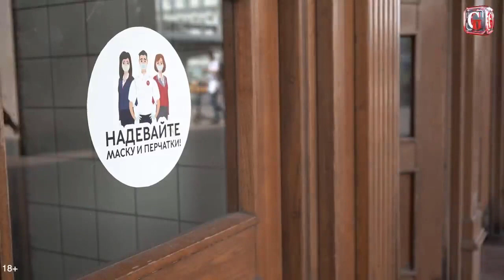📌 Pronto subtitulado al español - Dr. Igor Gundarov, Doctor en Epidemiología y Medicina Preventiva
📌 Igor Gundarov es Doctor en Ciencias Médicas, Profesor, Especialista en Epidemiología y Medicina Preventiva.

🔹Durante la pandemia de COVID-19, Dr. Igor Gundarov dijo que el peligro de COVID-19 es pequeño, que las estadísticas de mortalidad están muy sobreestimadas por razones financieras, especialmente en los países occidentales con su medicina comercial.
🔹Sobre la situación en Rusia, dijo que funcionarios de alto rango están difundiendo información que no corresponde a datos científicos, y las restricciones impuestas por el alcalde de Moscú a los residentes no están justificadas y son erróneas.

🔺Médico soviético y ruso, especialista en el campo de la epidemiología y estadística médica, demografía, filosofía; doctor en ciencias filosóficas, doctor en ciencias médicas, profesor.
🔺Investigador en jefe, Instituto de Investigación de Salud Pública y Gestión Sanitaria, Academia Médica de Moscú "Sechenov", fue experto de la Duma Estatal de la Federación de Rusia (Parlamento).
🔺Copresidente del Partido Patriótico Popular de Rusia "Poder para el pueblo". Publicista, premio del Sindicato de Escritores de Rusia (2009).